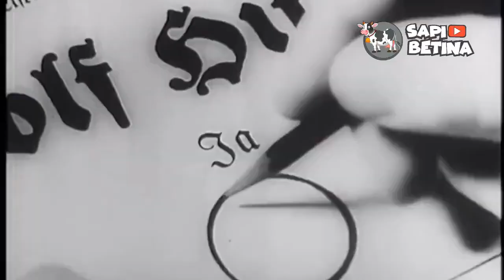Tank JERMAN Unggul Melawan SOVIET Tapi Tetap Dianggap Kalah Dalam Pertempuran KURSK!